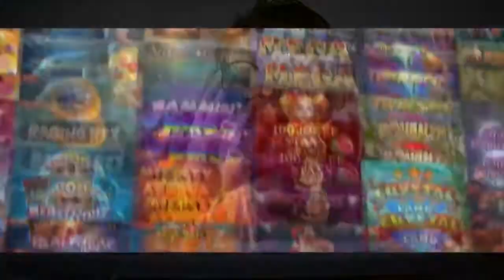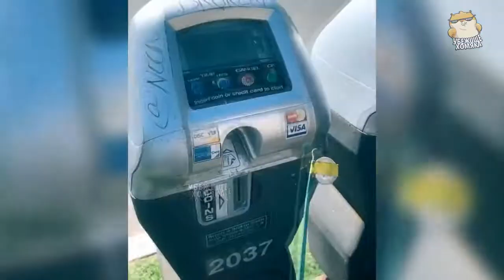LIKE A BOSS COMPILATION #1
like a boss oh yes i keep the bankrolling,